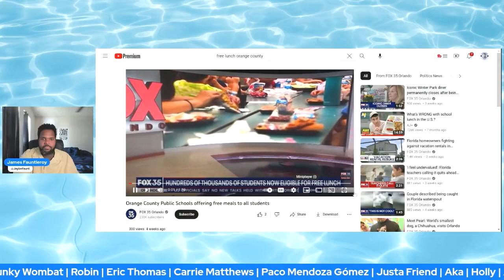GREAT NEWS In Orlando! (clip)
GREAT NEWS In Orlando! In Orlando and surrounding Orange County, great news for all students from pre-K to 12th grade regarding meals!